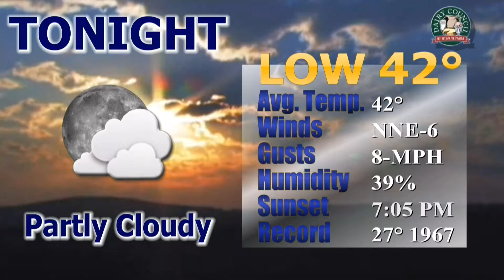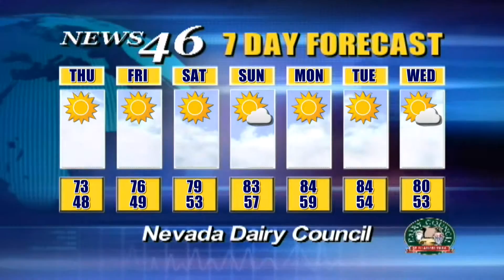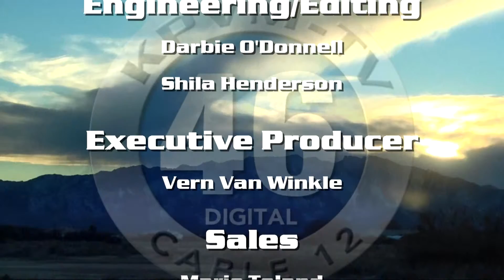03/30/2016 News 46 4 of 4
The EAA  is having their annual “Free” Pancake Breakfast.
Cresent Hardy is coming to the Pahrump Senior Center.
Beginners Square Dancing lessons are starting soon.

Anchors: Monique Mitchell & Eunette Gentry